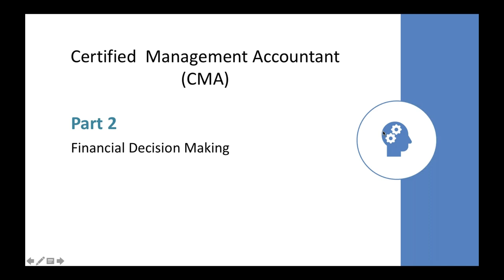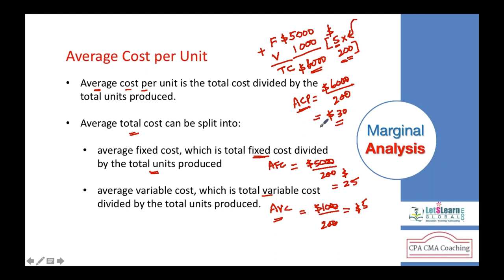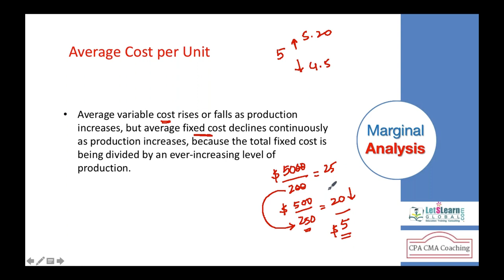CMA Part2 | Marginal Analysis | Types of Costs | LetsLearn Global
CMA Part 2 | Marginal Analysis | Types of Costs

The process of identifying the benefits and costs of different alternatives by examining the incremental effect on total revenue and total cost caused by a very small (just one unit) change in the output or input of each alternative.

 The marginal analysis supports decision-making based on marginal or incremental changes to resources instead of one based on totals or averages.

Fixed costs do not change with output, firms must pay these even if they shut down

Fixed costs as an amount is the same but per unit is variable.

Variable costs vary directly with output – when output is zero, variable costs will be zero but as production increases, total variable costs will rise.

Variable costs as amount vary as per the activity levels but per unit remain the same.

Total Cost (TC)

Total cost = fixed costs + variable costs

Average Total Cost (ATC or AC)

Average total cost is the cost per unit produced

Average total cost (ATC) = total cost (TC) / output (Q)

                CMA Coaching Videos for Part 1 and Part 2.